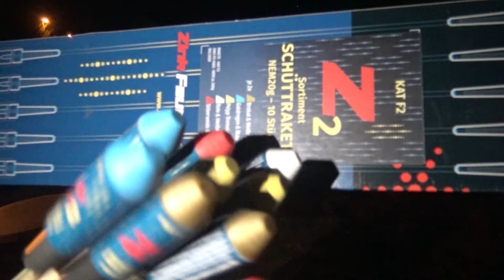Zink Z2 Raketen Edle Schütteffekt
Heute gibt es für euch die Zink Z2 Schüttraketen. Mir gefallen sie sehr gut, allerdings sind Schütteffekte nicht für jeden was.